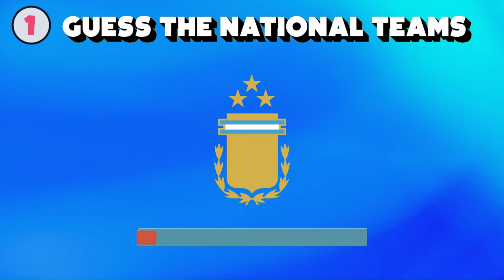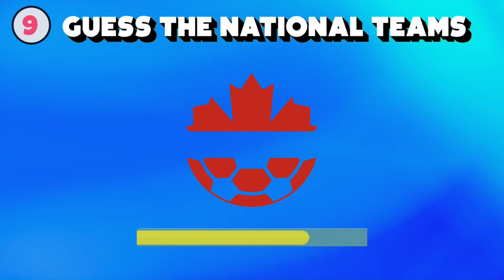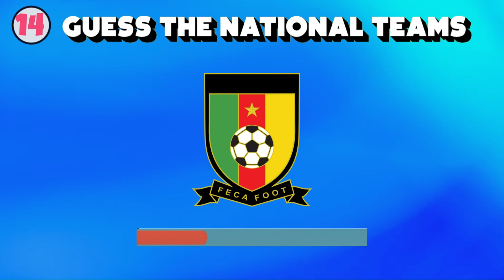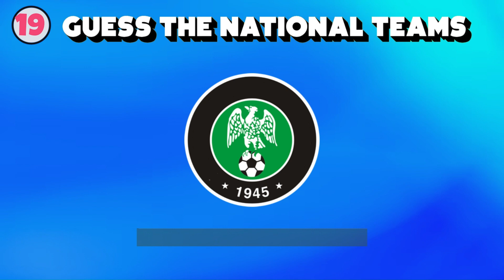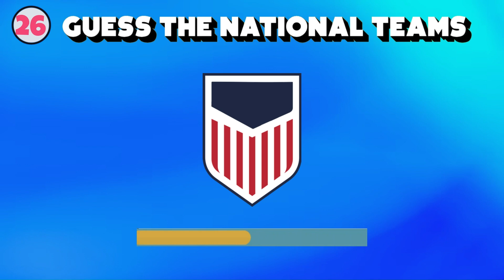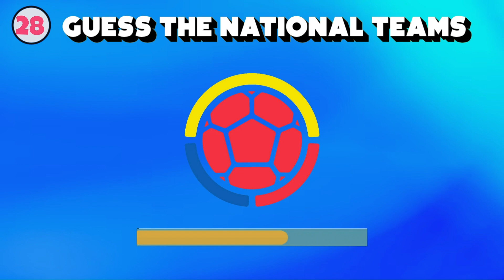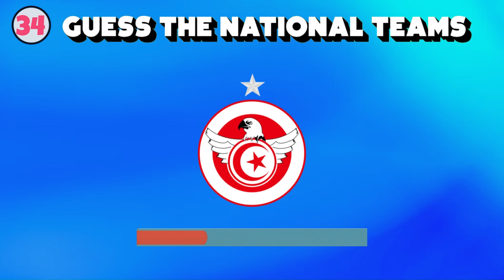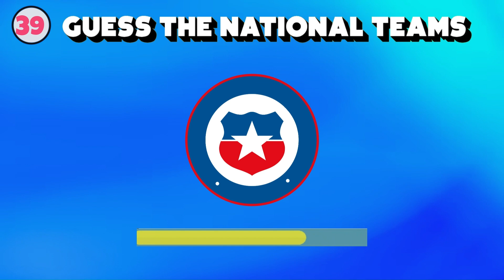Guess The National Teams | Football Quiz | Logo Quiz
How much do you know about national teams? Here you will see 50 logos and you have to guess which country it belongs too. How many can you get? Good Luck!